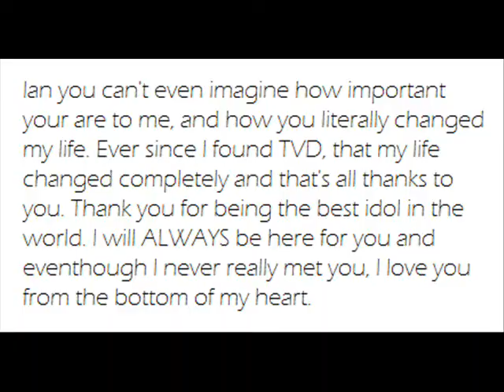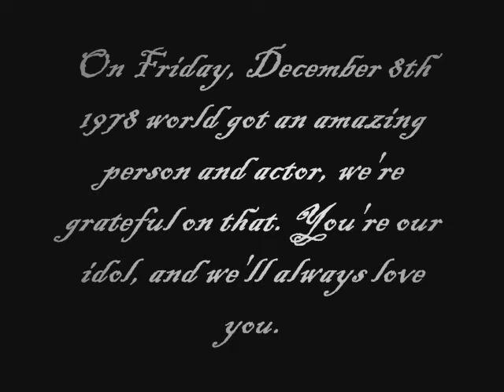~ Happy Birthday Ian Somerhalder ~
Thank you for everything you've done for us, we appreciate the.
We love you so much Ian, you mean everything to use. Hope you already know that.
We wish you everything the best!

Hope you'll notice us :)